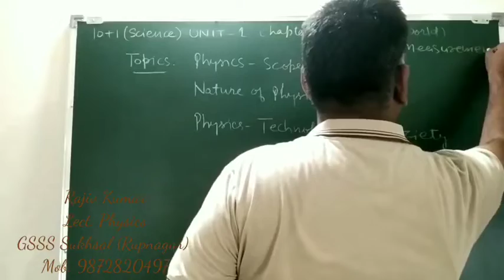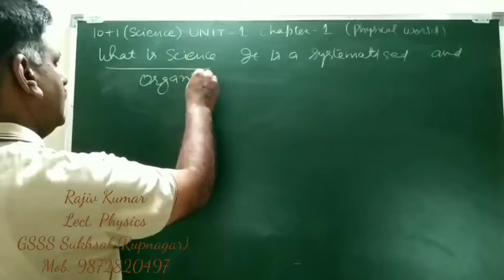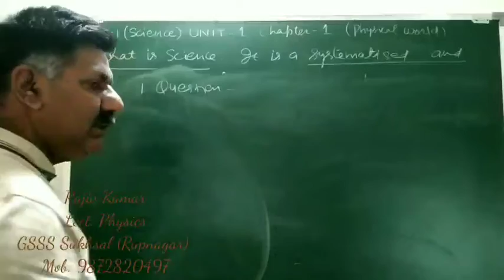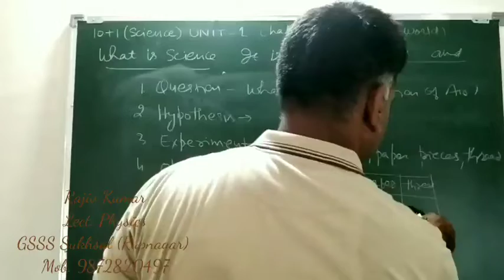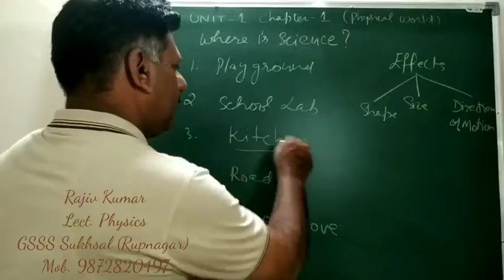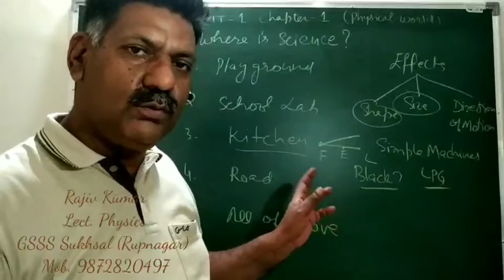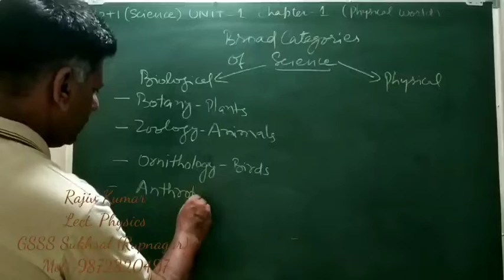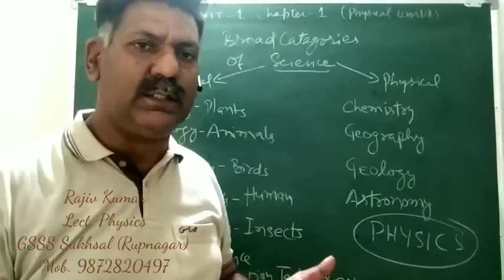Class 11 Physics Rajiv Kumar GSSS Sukhsal (Rupnagar)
Class 11 Physics, Unit 1, Ch1, Intro_Science